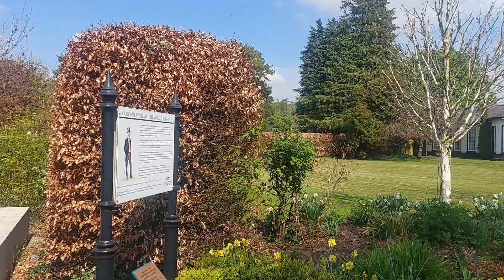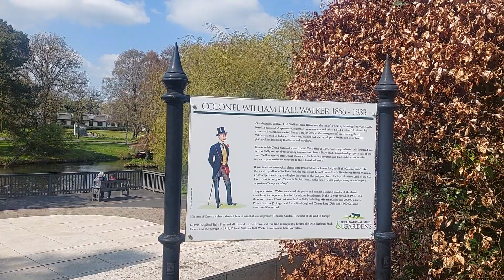Irish National Stud and Japanese Gardens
a short description of the Irish National Stud and Japanese Gardens